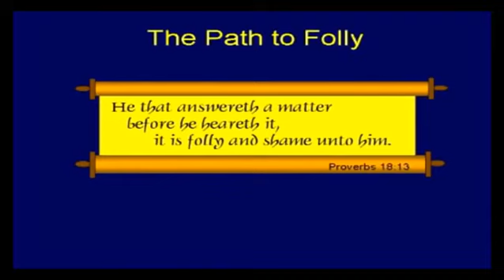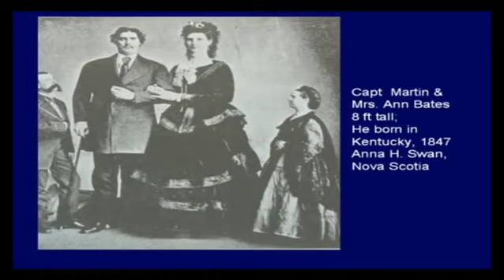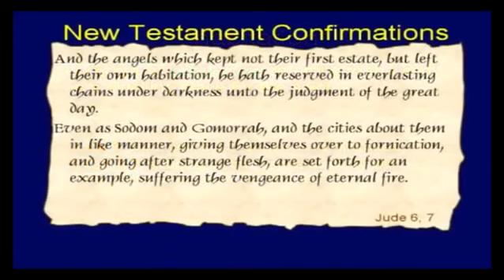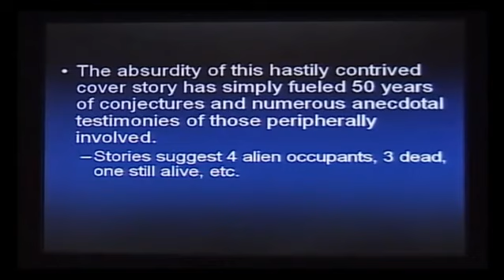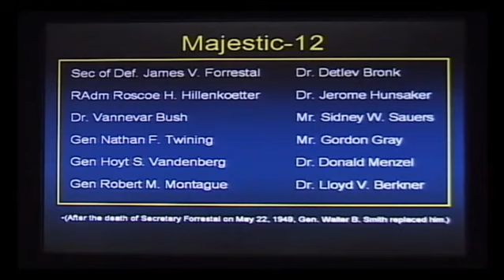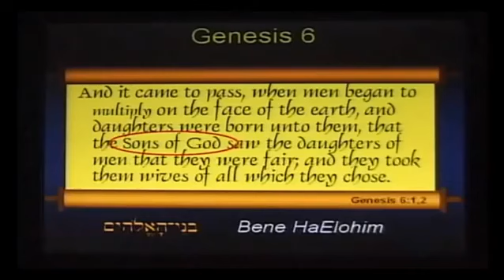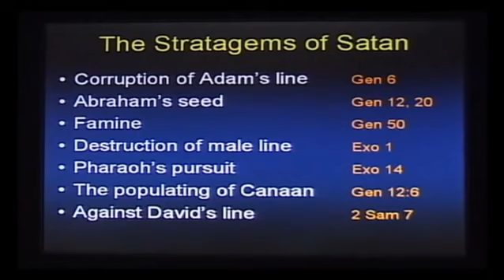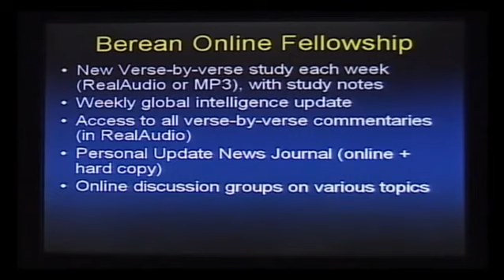The Days Of The Nephilim and of their Return Chuck Missler